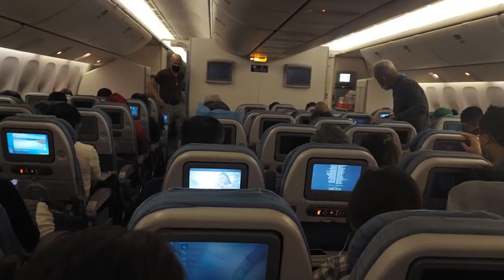VIỆT KIỀU Ồ ẠT VỀ VIỆT NAM ĂN TẾT, SÀI GÒN ĐÔNG NGHẸT NHỮNG NGÀY CUỐI NĂM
Kênh Tham Quan Nuoc My Channel Chia Sẽ Với Các Bạn Về Những  Sinh Hoạt, Cuộc Sống Người Việt Ở Mỹ , Nhà Đẹp Ở MỸ , Cảnh Đẹp Ở Mỹ , Dịch Vụ  Di Trú Mỹ  - Bán vé máy bay từ mỹ và các nước về việt nam ,Từ Việt Nam qua các nước .Những Tin Mới Nhất - Tin Hot-Tin Tức Tổng Hợp -Tin Tức Hoa Kỳ -Tin Tức Thế Giới

Cảm Ơn Mọi Người Đã Thăm Và Ủng Hộ cho mình.